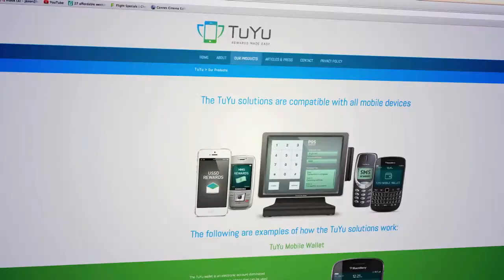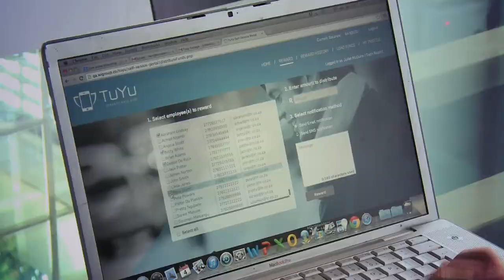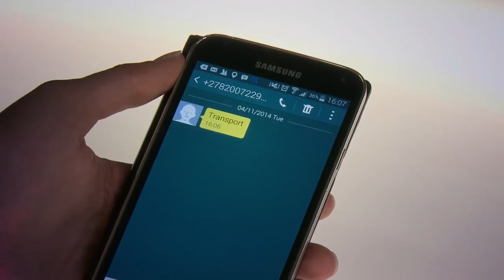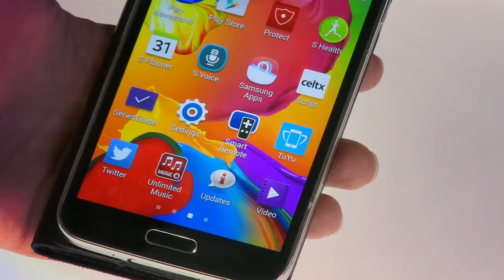TuYu Mobile Rewards App | Tech Report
TuYu might just change the way you see your employers...or what it feels like to be incentivised for productivity at work...take a look...